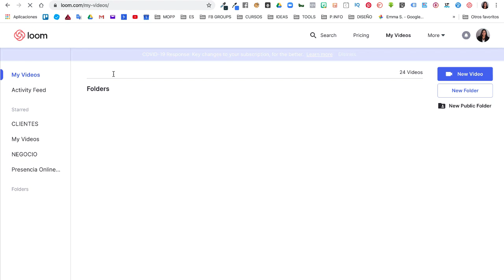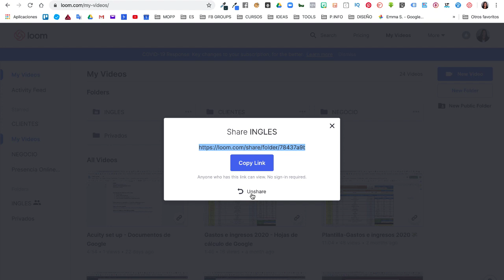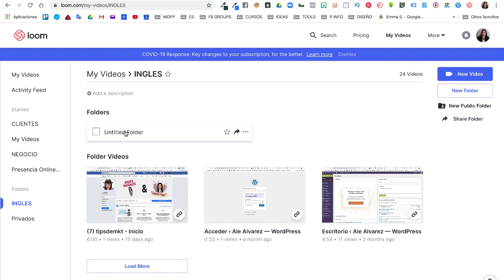Tutorial Loom: Organizar tus videos en carpetas y folders